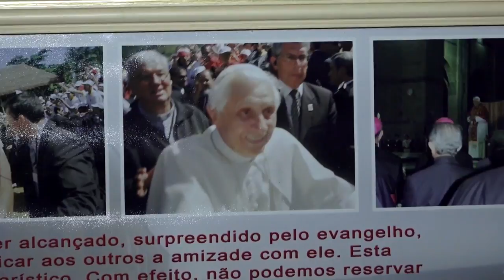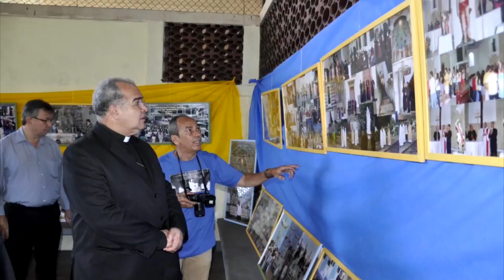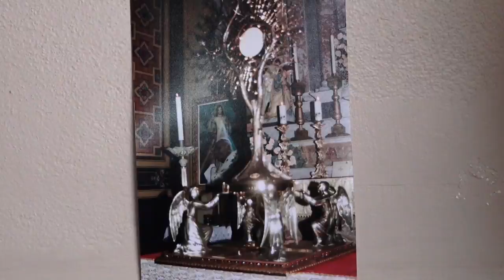Aposentado usa a fotografia como instrumento para expressar a devoção - Vida Bela - 31/05/20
A fotografia é um meio de expressão da arte e da cultura. As fotos eternizam histórias, registram acontecimentos, fomentam o pensamento e a criatividade. Um senhor de 70 anos, chamado José Augusto, usa a fotografia como instrumento para expressar a devoção. Natália Trotte traz os detalhes.